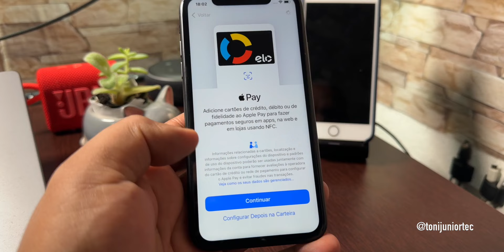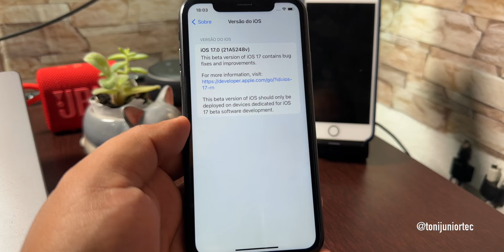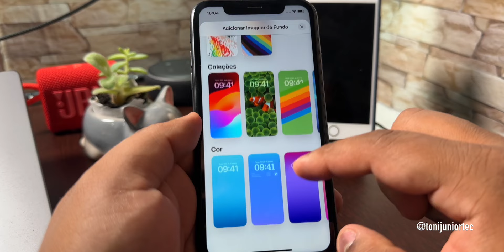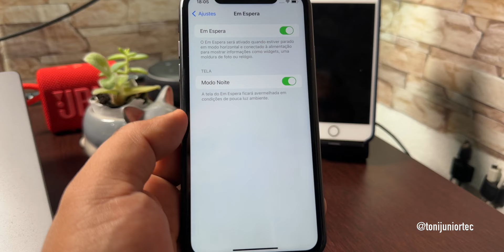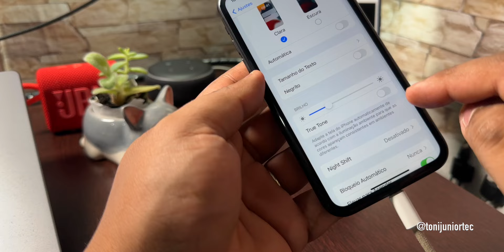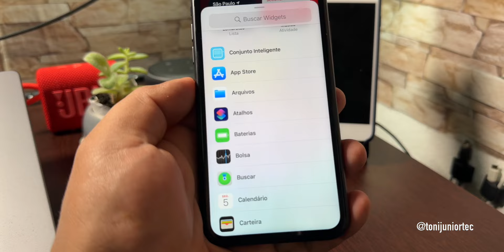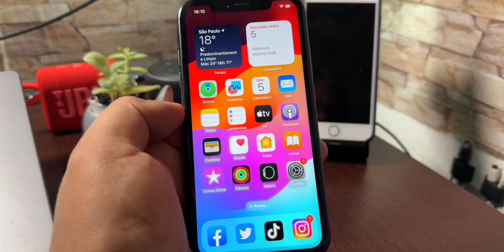ATUALIZEI O iPhone XR PARA O iOS 17 - PRIMEIRAS IMPRESSÕES